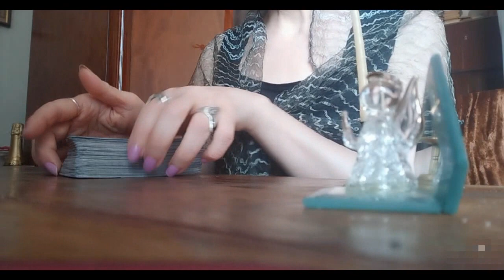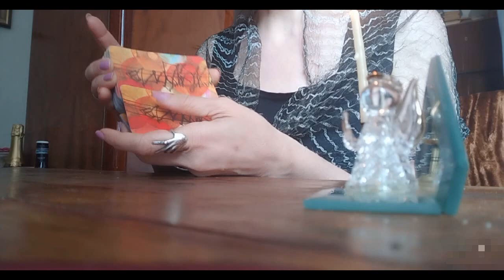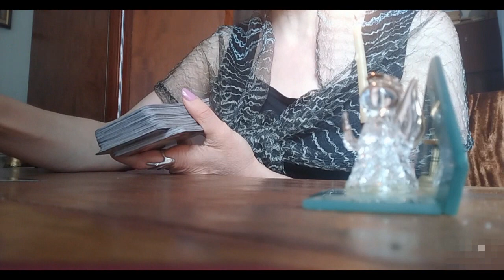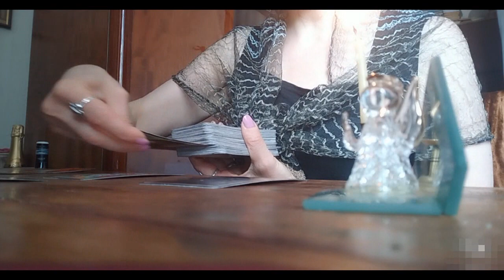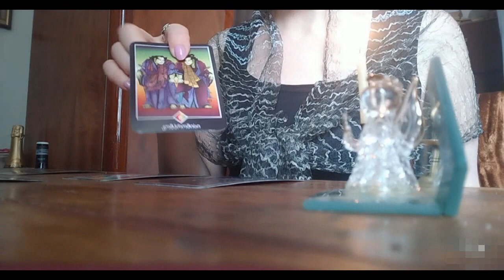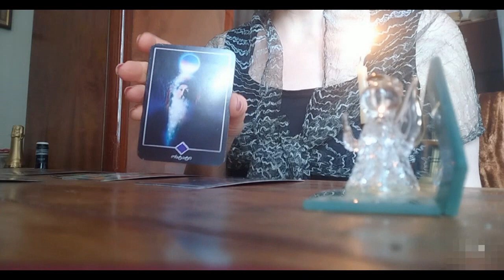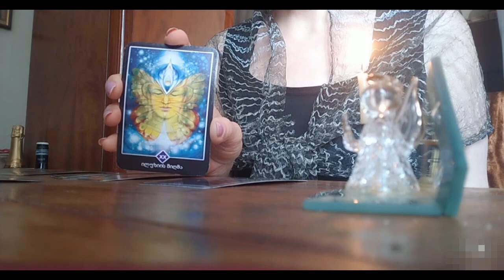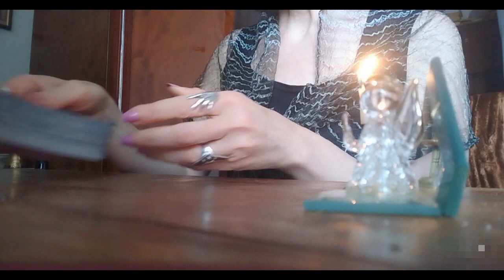.ურთიერთობა გაცივდა? მისგან სიყვარულს ვეღარ გრძნობთ? როგორ ხედავს ტარო ამ სიტუაციას?